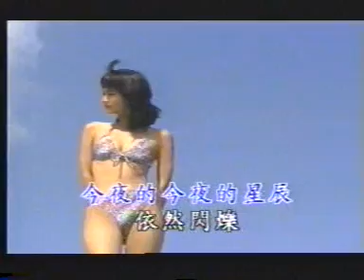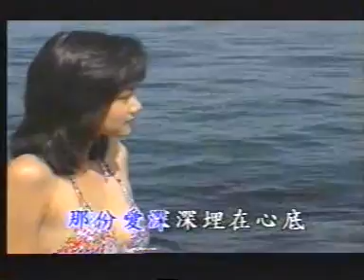Love - Song 6 of 10.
My parents favourite oldies.